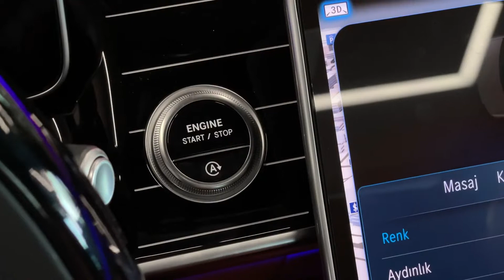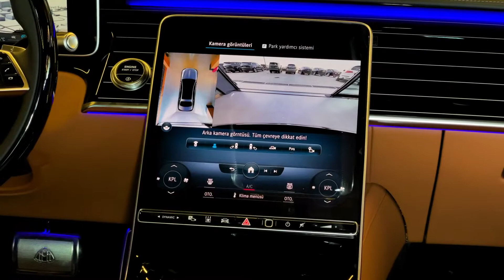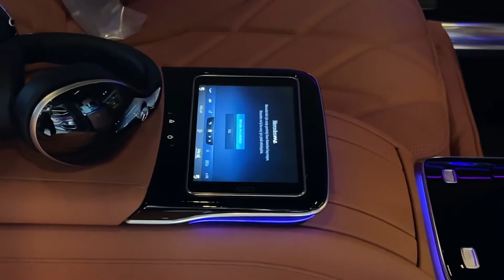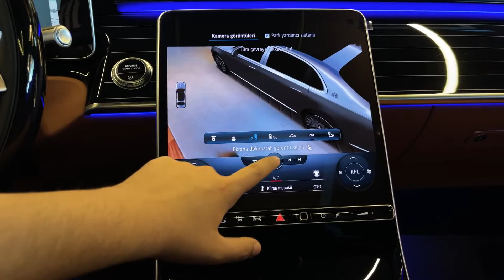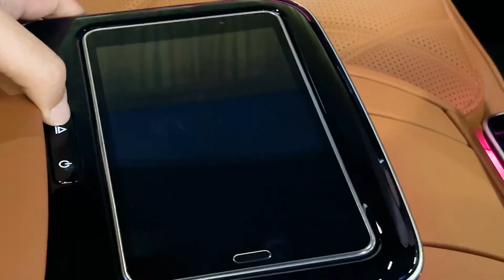2022 Mercedes Maybach S580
Hello Viewers,
Welcome to Motor Gears..